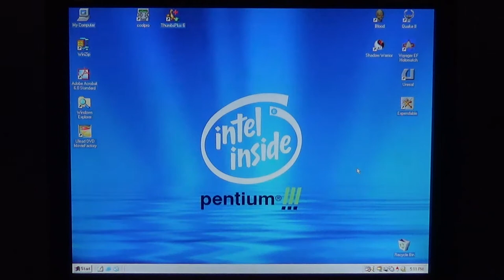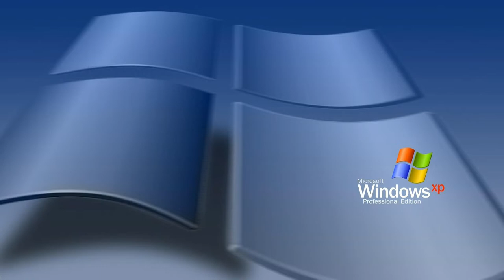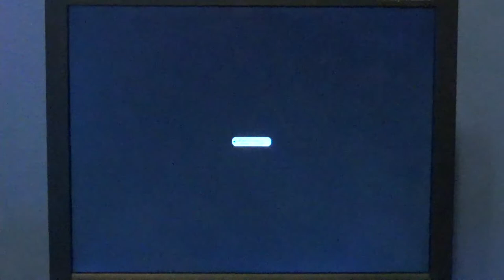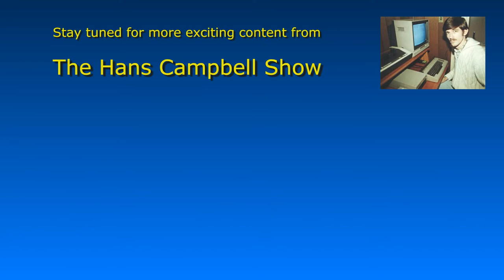Legacy PC Builds - Correct LCD and FPS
In this video I talk about choosing the correct LCD or CRT monitor for your legacy PC computer.  I also talk about Frames Per Second ( FPS ).  Do you really need 60 FPS for most PC games?  The answer will surprise you.

The 4 PC Gaming Time Periods:

DOS - 1982 to 1994
Windows 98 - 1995 to 2000
Windows XP - 2001 to 2014
Modern - 2015 to present

NOTE:  As of the posting date of this video, this kind of video is a YouTube first.